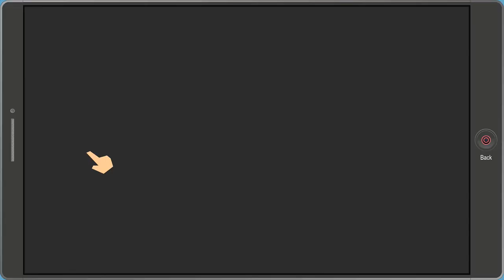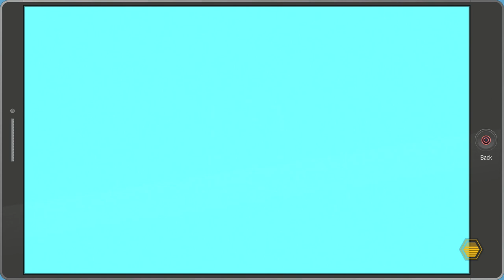South Park The Fractured But Whole Walkthrough Part 24 - SEAMAN (Let's Play Commentary)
South Park The Fractured But Whole Gameplay Walkthrough Part 1 - First 1.5 Hours! (Let's Play Commentary)

South Park The Fractured But Whole Walkthrough! Walkthrough and Let's Play Playthrough of South Park The Fractured But Whole with Live Gameplay and Commentary in 1080p high definition at 60 fps. This South Park The Fractured But Whole walkthrough will be completed showcasing every level, mission, boss, and story ending.

United States
United Kingdom

Story:
he Fractured but Whole takes place after the events of South Park: The Stick of Truth, with the 21st season episode Franchise Prequel as a tie-n. The children begin a new adventure, again set in the town of South Park in the Colorado Rocky Mountains, this time becoming role-playing superheroes. However, a falling-out over Cartman's planned film franchise splinters the boys into two groups. Those who side with Cartman join Coon and Friends, while rival group Freedom Pals, led by Mysterion, call for their own franchise, starting a civil war between the two groups. The player again controls The New Kid, though now has the option of choosing the gender of The New Kid. The plot revolves around Coon and Friends looking for a lost cat to gain the cash reward to further their franchise, and in the process stumble upon a plot to unite all the crime families in South Park. In order to continue their franchise, they decide to look in on the matter.

Gameplay:
South Park: The Fractured but Whole will feature twelve superhero classes: Brutalist, Blaster, Speedster, Elementalist, Gadgeteer, Mystic, Cyborg, Psychic, Assassin, Commander, Netherborn, and Karate Kid. Unlike The Stick of Truth, the game allows the player to choose their gender of their character which will affect how other characters react to the player. The Fractured but Whole also features race customization, which is jokingly labeled as a difficulty level slider. The slider doesn't affect combat difficulty, rather how the player talks to other characters and the amount of money the player receives.

United States
United Kingdom